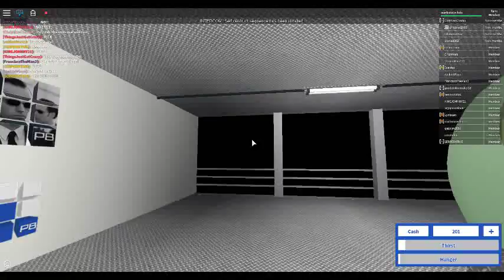ROBLOX: Pinewood Oil Platform EXPLODING!!!